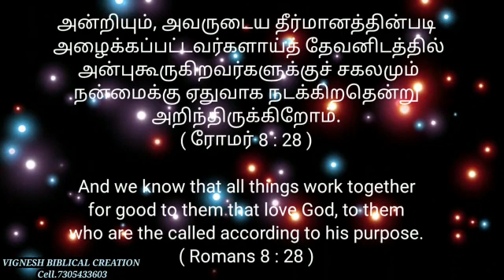morning blessings words in Bible Verse videos